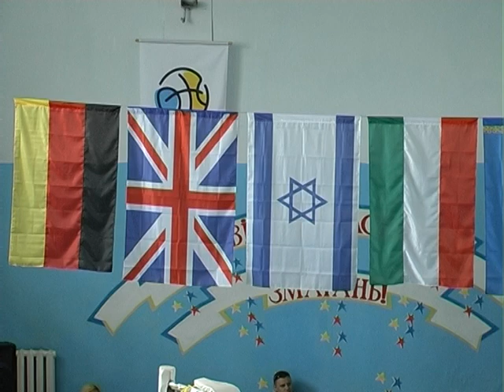Українки виграли міжнародний турнір з боксу ,що відбувся у Кам’янці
Українки виграли перший міжнародний жіночий турнір з боксу в Кам’янці-Подільському. Позаду себе вони залишили спортсменок з Казахстану, Польщі, Словаччини та Угорщини. Чотири медалі в складі національної збірної здобули боксерки Хмельниччини. Огляд фінальних боїв – далі в сюжеті.